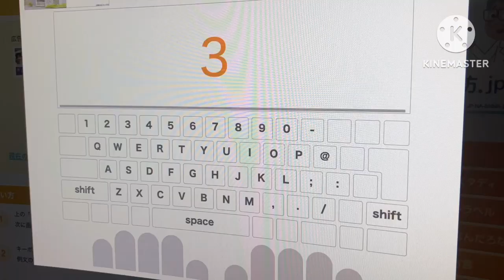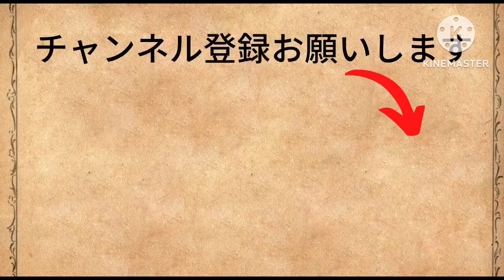ゆっちのタイピングの巻 No.197 今月はQ3Proです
本日もご視聴していただきありがとうございます。
アドバイスをもらってからのタイピングが楽しくてもっと頑張りたいなって思えるようになりました。
やっとスランプから抜け出させる？？
暑さに負けないようなタイピングを心がけていこうと思います。☜どんなんやねん！！